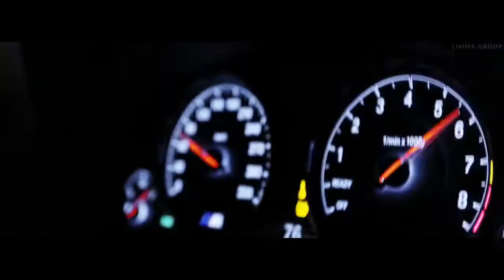TOMMO feat MELISA REMIX / (поддержите канал) - СБ 2202 2036 9848 5044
Для поддержки канала СБ 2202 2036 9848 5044